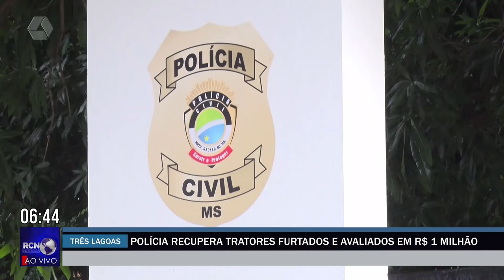Polícia recupera tratores furtados e avaliados em R$ 1 milhão em Três Lagoas